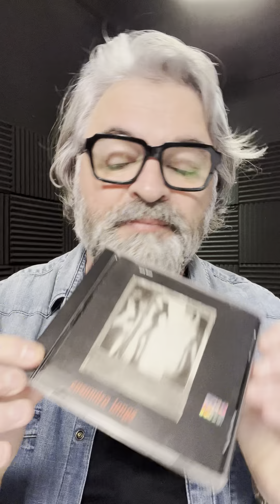28. ESTABA EN LLAMAS CUANDO ME ACOSTÉ - CASANDRA LANGE/CHARLY GARCÍA. PODCAST.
Bienvenidos a El Karma de Vivir al Sur, el video podcast donde repasaremos la obra discográfica de Charly García al completo.

En este episodio repasamos las versiones de Charly García con su banda tributo Casandra Lange.